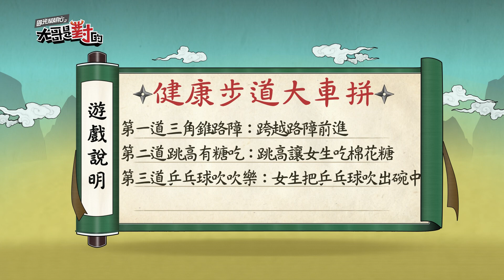【男人要挺起來！！分不清是爽還是痛？！】｜國光幫幫忙之大哥是對的 精華